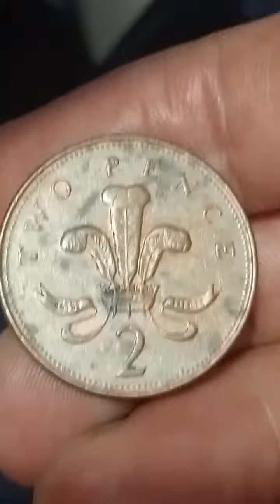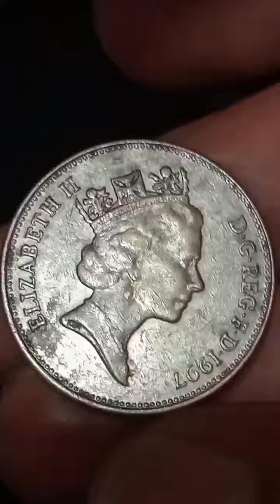Rare conis Coll.U.K. Two pence 1997 greatbritain usaoldcoin #errorcoin